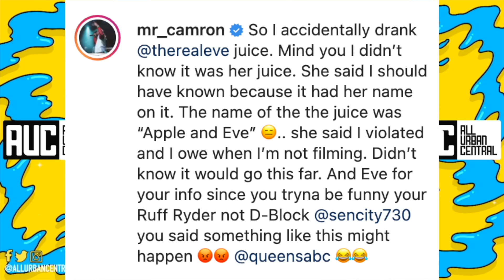Eve Tries To Disrespects Camron! He Claps Back Reminds Her She Not Part Of The Lox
Eve Camron
Tay K’s sister Kayla reveals they grew up in foster care, running away.. being homeless (Part 1)
Boosie: When NBA YoungBoy Gets Out of Prison He'll Be Bigger than Ever, He's Unstoppable (Part 36)